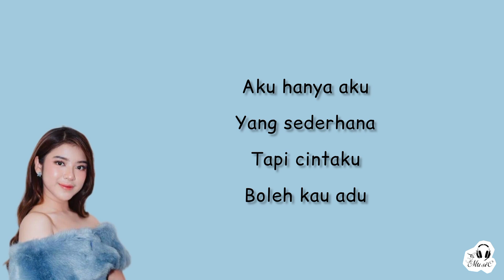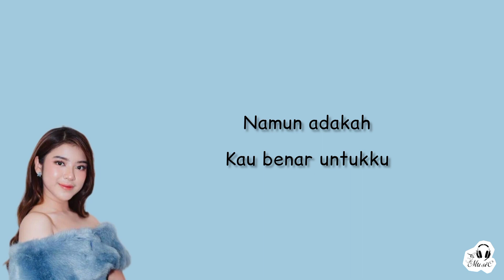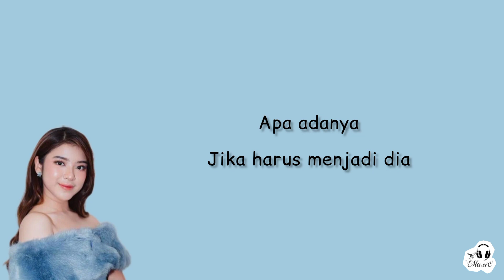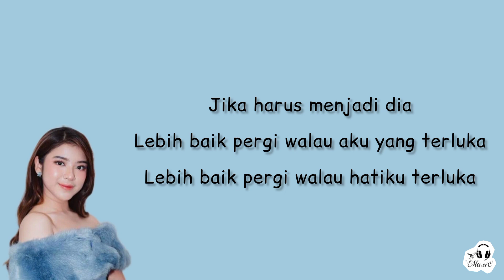Tiara Andini - Menjadi Dia | Lirik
📝 LYRICS MUSIC

Tiara Andini - Menjadi Dia

Aku ingat waktu kamu bilang
Ku harus jadi seperti dia

Aku hanya aku
Yang sederhana
Tapi cintaku
Boleh kau adu

Kumengerti tapi tak bisa
Kuingin cinta apa adanya
Jika harus menjadi dia
Lebih baik pergi walau aku yang terluka

Saat matahari terbenam
Cintaku takkan pernah tenggelam

Engkau masih menjajahku
Di setiap langkahku
Namun adakah
Kau benar untukku

Ku mengerti tapi tak bisa
Ku ingin cinta apa adanya

Oh

Adakah cara lain tuk bahagia
Selamanya denganmu

Tapi tak bisa
Lebih baik pergi walau hatiku terluka

LYRICS MUSIC

Artis         :    Tiara Andini

Judul       :    Menjadi Dia

Lisensi                                     \/

or less.